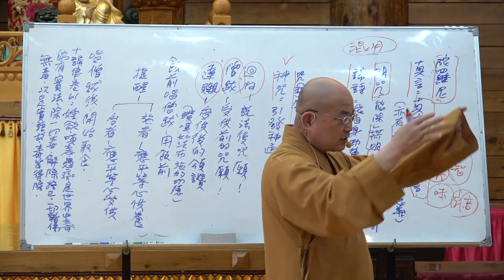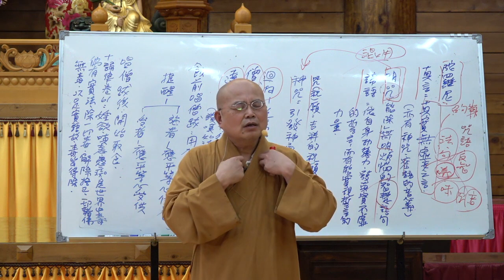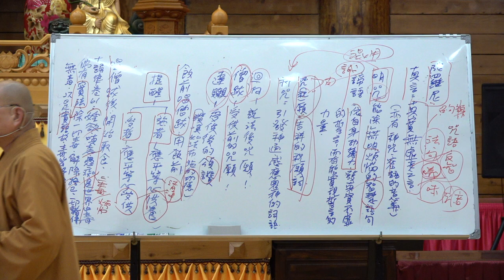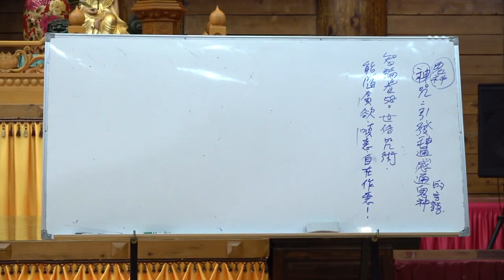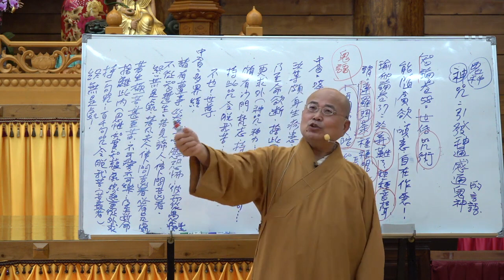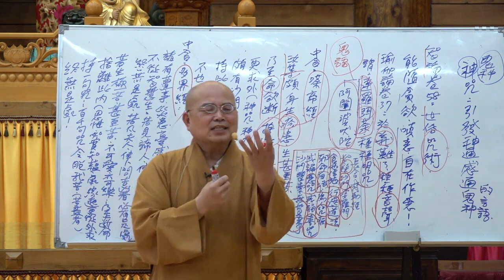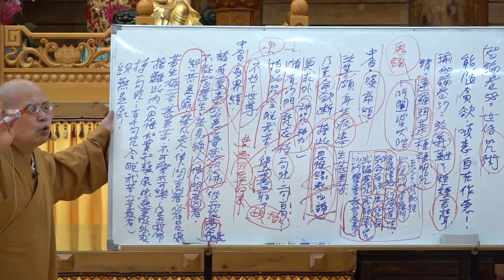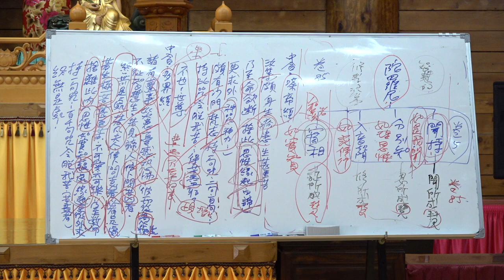大智度論181 182